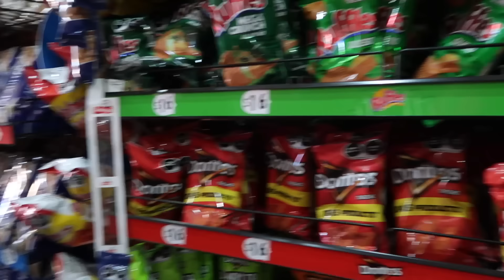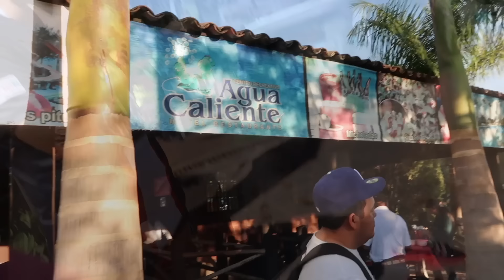🇲🇽VAMONOS A LOS BALNIARIOS A HUANDACAREO MICHOACAN🇲🇽 COCINANDO EN EL RANCHO